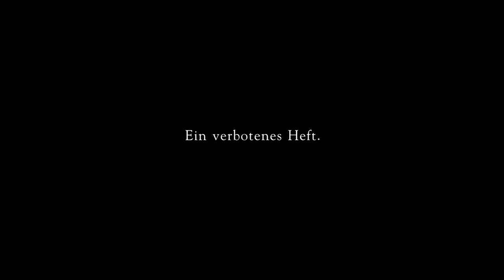DER KREIS TRAILER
Zürich, Mitte der 50er-Jahre: Der junge, schüchterne Lehrer Ernst Ostertag wird Mitglied der Schweizer Schwulenorganisation DER KREIS. Er lernt dort den Travestie-Star Röbi Rapp kennen -- und verliebt sich unsterblich in ihn.

Röbi und Ernst erleben die Blütezeit und Zerschlagung der Organisation, die europaweit als Wegbereiter der schwulen Emanzipation gilt. Ernst muss sich dabei zwischen seiner bürgerlichen Existenz und dem Bekenntnis zur Homosexualität entscheiden, für Röbi geht es um die erste seriöse Liebesbeziehung. Jene Liebesbeziehung, die ein ganzes Leben lang halten wird.

Der Film blickt von der Gegenwart zurück in jene Vergangenheit, in der die „Mutter" der europäischen Homosexuellenorganisationen ihre Blütezeit erlebt und dann langsam niedergeht. Während die Repressionen gegenüber Schwulen in Zürich immer massiver werden, kämpfen zwei junge, sehr unterschiedliche Männer um ihre Liebe und -- zusammen mit ihren Freunden -- um die Rechte der Schwulen.